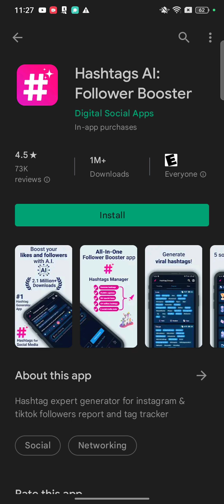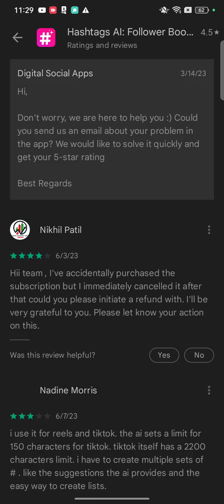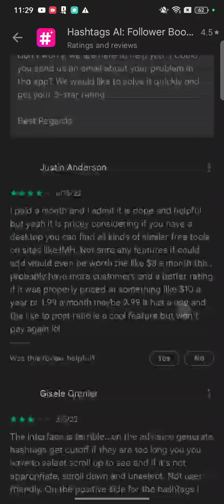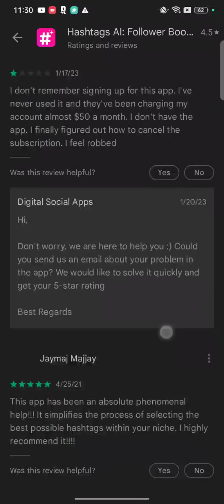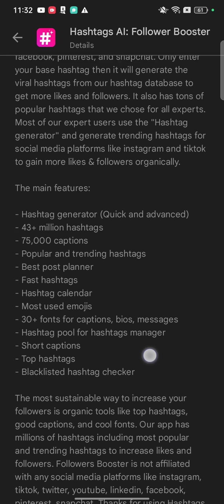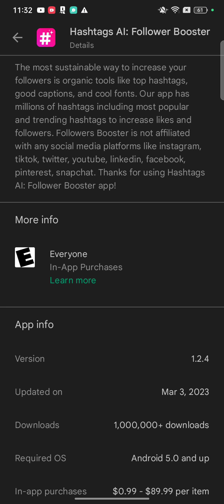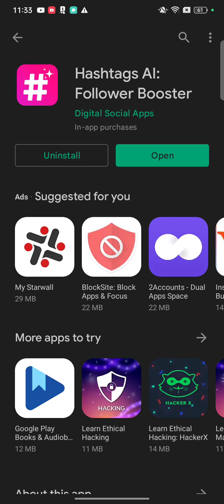Hashtag Ai Followers booster app full Reviews on Google play